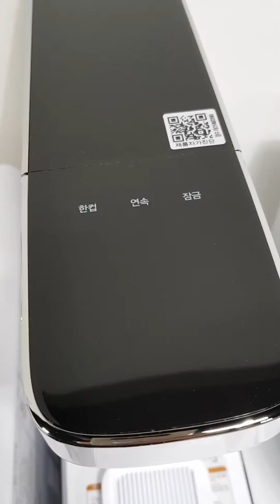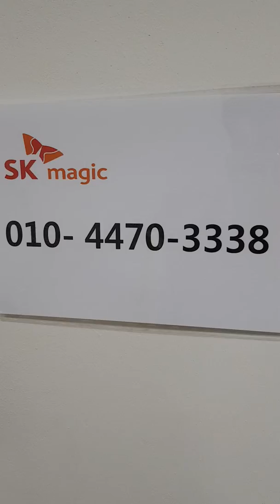SK매직 직수정수기 미니. SK매직 본사직영 전국1등 지점장 이동헌. 전국최저렌탈료. 전국최강사은품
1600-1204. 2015, 2016 SK매직 전국1등 지점장.

SK매직 렌탈제품전시관 1호.
경남 김해시 전하로 220.

서울, 부산, 대구, 대전, 광주, 인천, 울산, 제주도, 울릉도등 전국 시, 군, 읍 도서지역등 전국 어디든 정수기, 공기청정기, 음식물처리기, 식기세척기, 의류건조기, 전기렌지, 안마의자, 비데, 제빙기등 렌탈 및 판매. 영업에 관심있으신 판매인과 경력있는 사업국장 모집.
24시 무인까페 나우커피 창업상담.